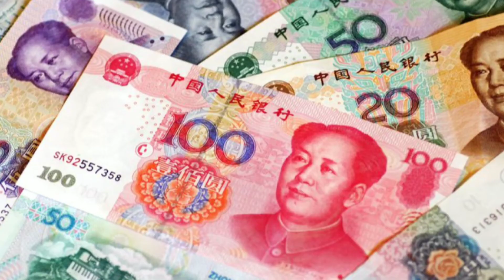"The Abandoned children's Village"part2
Hay Jing is the only one who taking care of her siblings... she is doing all the household work as well as herself too. The reporter is worrying about the life of that four children. let's see what happens next 🤔